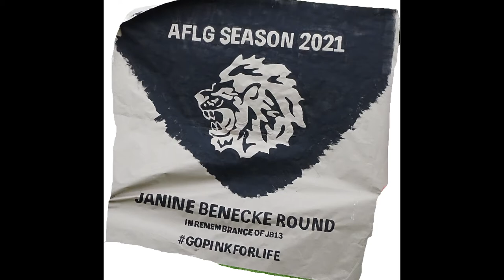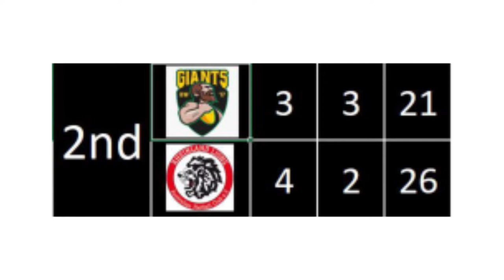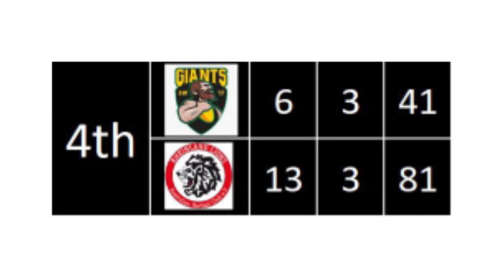AFL in Germany - AFLG 2021 - Round 1 - Zuffenhausen Giants vs Rheinland Lions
Round 1 saw the Giants travel to Cologne to face the Rheinland Lions for the first time since 2019. With the sun and wind at their back, the Giants got off to a blistering start, taking control in the first quarter. The Lions took the advantage back in the 2nd quarter and leveled the score. The third quarter, like much of the entire game, was fiercely contested and at the end of the term, the Lions were in front by just 9 points going into the last quarter. Unfortunately for the Giants, with 2 players benched due to injuries, the task of keeping the Lions at bay was a tough ask as they came out quickly in the final term and put through a few quick unanswered goals, securing the win for the home side. Final score: Giants 6.3.41 vs Lions 13.3.81.

Round 2 see's the Giants travel to Heidelberg to face the Knights.

If you're interested in joining the club, or would like to come down and train with us to see what it's all about, contact us by email , check out our or contact us on Facebook /zuffenhausengiants /zuffenhausentigers) or Instagram @zuffenhausen_giants_tigers.